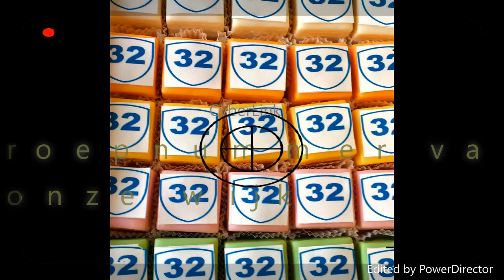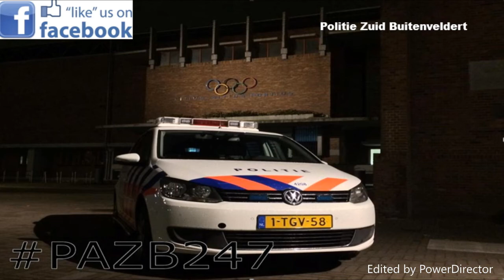Amsterdam Buitenveldert 3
Presentatie Amsterdam